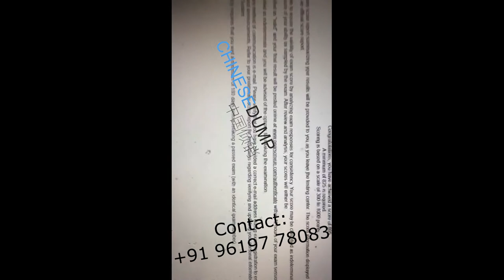CISCO - A preliminary score report summarizing your results will be provided